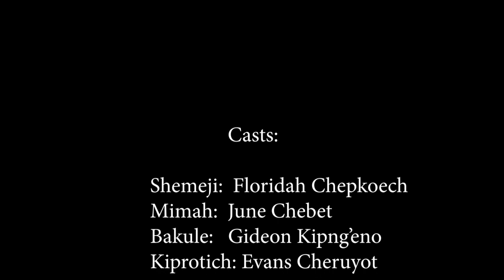Bakule Shocked upon meeting Mima